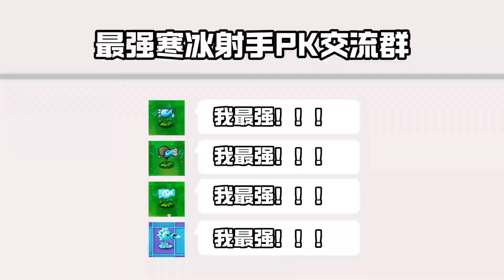谁是最强寒冰射手？